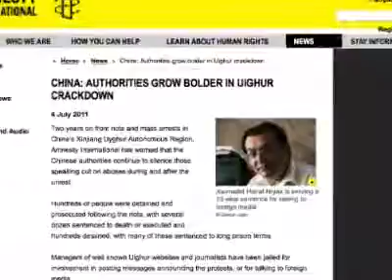Jahrestag der Aufstände - Uiguren weiter unterdrückt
Am zweiten Jahrestag nach den Aufständen in dem Autonomen Gebiet Xinjiang in China herrscht noch immer eine angespannte Atmosphäre.

Xinjiang ist die Heimat der Uiguren. Am 5. Juli 2009 schlugen chinesische Sicherheitskräfte in Xinjiangs Hauptstadt Ürümqi eine Demonstration der Uiguren nieder, nachdem Han-Chinesen uigurische Arbeiter getötet hatten.

Die Situation endete in einem Aufstand der Uiguren, der von Chinas Regime niedergeschlagen wurde.

[Sarah Cook, Asien-Expertin, Freedom House]:
„Einige wurden zu sehr harten Gefängnisstrafen verurteilt, einige sogar exekutiert. Und von vielen Menschen wissen wir nicht, wo sie sind."

Nach den Protesten wurde der Internetzugang für fast ein Jahr unterbrochen. Das erschwerte den Informationsfluss aus der Region.

Amnesty International berichtete über den Fall des uigurischen Journalisten Hairat Niyaz, der zu 15 Jahren Gefängnis verurteilt wurde, weil er mit ausländischen Medien gesprochen hatte.

Im Vorfeld des Jahrestages drangen einige Berichte über die Situation an die Öffentlichkeit.

„Es gibt Berichte über gepanzerte Fahrzeuge in den Straßen und verstärkte Polizeipräsenz im Vorfeld des Jahrestages. Man kann wirklich spüren, dass genau aufgepasst wird, wer mit wem redet und was die Menschen tun."

Auch im Ausland lebende Uiguren werden unterdrückt. Die Website des Weltkongresses der Uiguren wurde in der letzten Woche durch Hacker angegriffen und ist noch immer offline.

[Alim Seytoff, Weltkongress der Uiguren]:
„Die chinesischen Hacker haben sich in die Website gehackt und sie lahmgelegt. Wir mussten Inhalte, vor allem von Ankündigungen von Protesten, von der Webseite des Weltkongresses der Uiguren auf die Seite der Uyghur American Association verschieben."

Der Weltkongress der Uiguren vermutet, Chinas Regime habe die Website gehackt.

„Obwohl es sich bei einigen Hackern um Einzelpersonen handelt, werden sie dennoch durch die Regierung unterstützt... Wenn es die chinesische Regierung ist, wäre das keine Überraschung, sie haben [schon] viele Firmen gehackt, Google, und sogar das Pentagon."

Das deutsche Büro der Organisation teilte NTD telefonisch mit, dass ein Grossteil ihrer Kommunikation zum Jahrestag durch anonyme Anrufe blockiert wurde.

Die chinesischen Autoritäten geben an, dass sie seit den Protesten 2009 die wirtschaftlichen Verhältnisse in Xinjiang verbessern und für Uiguren Arbeitsplätze schaffen würden. Doch laut „Freedom House" zögere das Regime, das echte Problem anzugehen: Die Unterdrückung der Kultur- und Religionsfreiheit der uigurischen Minderheit.

„Man spürt, dass sie das Problem nicht wirklich an der Wurzel angehen wollen. Die von den chinesischen Autoritäten zur Unterdrückung der kulturellen und religiösen Lebensweise aufgezwungenen Richtlinien haben Gegenreaktionen und Unmut ausgelöst. Diese Richtlinien gelten immer noch. Und sind sogar noch schlimmer geworden. Ich meine [damit] zum Beispiel, dass Restaurants am Ramadan offenbleiben müssen. Dinge, die fundamentale Glaubensgrundsätze des muslimischen Glaubens verletzen. Das sorgt für großen Unmut."

Die Region Xinjiang, auch Ost-Turkistan genannt, bildet ein Sechstel von Chinas Landmasse und verfügt über bedeutende Öl-, Gas- und Kohlevorkommen.